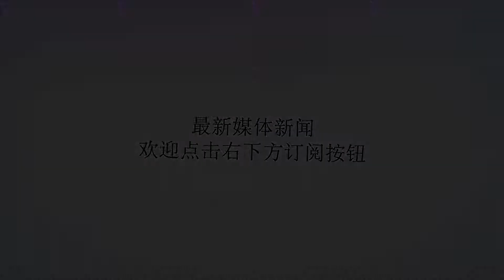挑战科比湖人历史地位？詹姆斯一番话值得尊重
谢谢！近日，詹姆斯现身由自己捐建的“IPromise”学校的盛大揭幕仪式，詹姆斯作为NBA的超级球星，在收获了利益的同时，也不忘回报社会，想必大家又被老詹的举动圈粉了吧！之后，詹姆斯还接受了媒体的采访，采访中最引人关注的问题莫过于为什么选择加盟洛杉矶湖人，詹姆斯的回答也是极具说服性。詹姆斯采访时说道自己花了相当长的时间在考虑要加盟哪支球队，其中考虑过加入拥有西蒙斯和恩比德的76人队，和他们一起打球，也考考虑过加盟火箭，与哈登、保罗组队这是一件很棒的事，可见，詹姆斯曾考虑过去一个具有夺冠实力的队伍，但是他下面的一番话，让我们知道，詹姆斯更喜欢接受新的挑战。“我真的乐意去迎接挑战，如同当年我去热火的时候，当时大家都认为我加入了一支超级强队。可热火前一年的战绩是47胜35负，你现在也可以看下湖人的战绩，他们近几年都没能进入季后赛，所以我想通过自己帮助这支球队达到他们短期预计的目标。”詹姆斯说道。另一方面，詹姆斯还谈到了，来洛杉矶，考虑家人也是其中的一个原因。正如詹姆斯说的那样，湖人的历史上有着很多传奇巨星，魔术师约翰逊、奥尼尔、科比等等，洛杉矶拥有着巨大的市场，相信詹姆斯的这个决定也是很明智的。但对于在湖人的历史地位而言，而有的球迷认为詹姆斯的到来会挑战科比在湖人的历史地位。先前，湖人的总裁珍妮巴斯对此作出回应：“你们谈到了科比的历史地位，但以科比为湖人队所做的一切，没有人能够企及。事实上，他在这支球队效力了20年，赢得了5次NBA总冠军。因此，任何质疑科比历史地位的想法，都是非常荒唐的”对于她的这番话你又怎么看？面对詹姆斯加盟湖人而没能加入火箭时，他的好兄弟保罗也是站出来力挺。保罗随即在个人Itagram发出了一张，图片是詹姆斯捐助的学校l大厅照片，并写道：“@勒布朗-詹姆斯，祝贺我的兄弟！你是一个遵守诺言的人！为你追求你的梦想而感到骄傲，同时你也给予了几百个孩子实现他们梦想的机会。”可以看出，保罗很理解詹姆斯做出的决定，虽不能与詹姆斯作为队友共进退，但这或许就是好哥们儿。NBA可以情如兄弟的球员真的不多，比如曾经的猛龙的“垃圾兄弟”。上个赛季詹姆斯几乎用一己之力，把骑士带入总决赛，作为已经34岁的他，真的感叹他的能量还有多少，他的巅峰还有多久？在新赛季，湖人的实力相比骑士，似乎还弱了些，这可能就需要詹姆斯做更多的事，显然，他打的可能会更艰难，更辛苦。詹姆斯的到来，你认为新赛季的湖人可以走得更远吗？